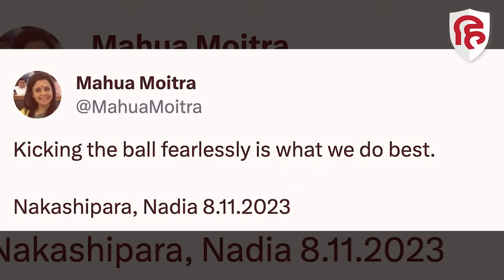Cash On Query Case: ethics committee meeting से पहले Mahua Moitra ने खेला Football, देखें वीडियो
Cash On Query मामले को लेकर एथिक्स कमेटी की बैठक होने वाली है। सूत्रों की मानें, तो तृणमूल कांग्रेस की सांसद महुआ मोइत्रा के खिलाफ कमेटी बैठक के बाद कार्रवाई की सिफारिश कर सकती है। एथिक्स कमेटी लोकसभा स्पीकर ओम बिरला से महुआ मोइत्रा की संसद सदस्यता खत्म करने के लिए कह सकती है। इसी बीच टीएमसी सांसद का एक वीडियो वायरल हो रहा है। वीडियो में महुआ फुटबॉल खेलती नजर आ रही हैं। देखें वीडियो…